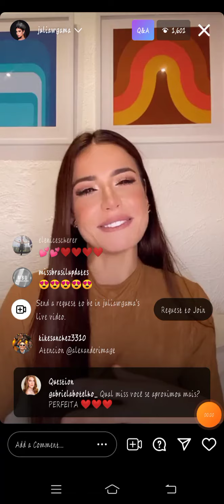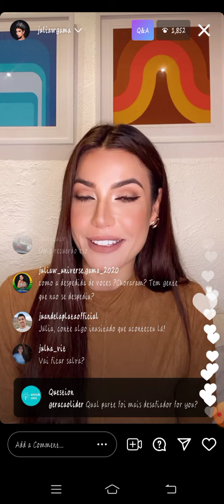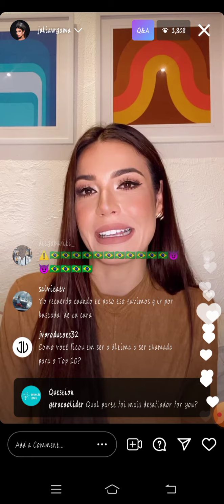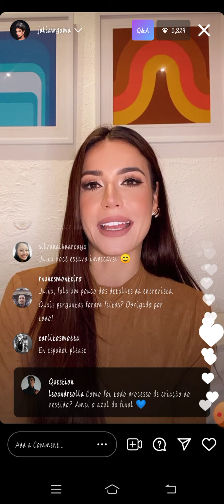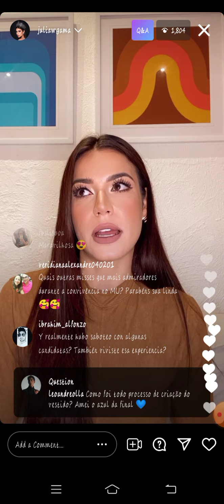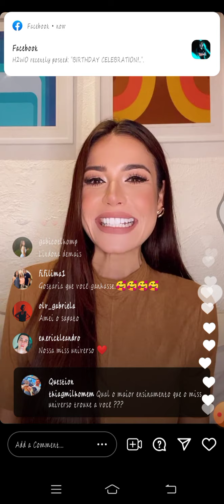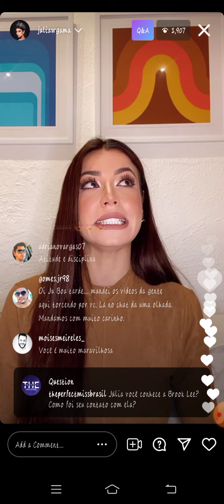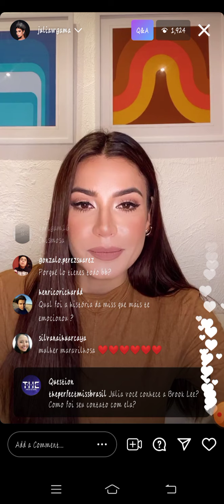Miss Brazil - Julia Gama Instagram Live Stream